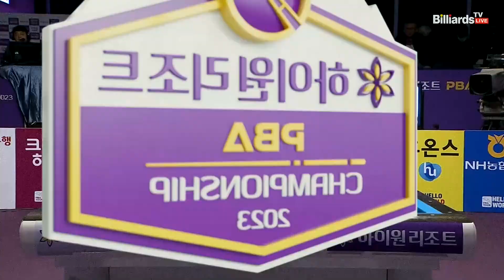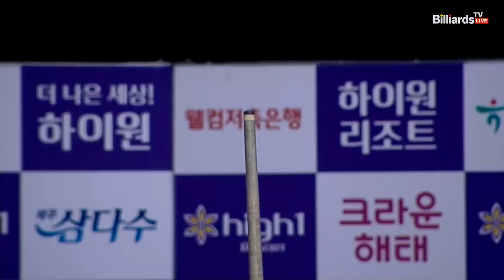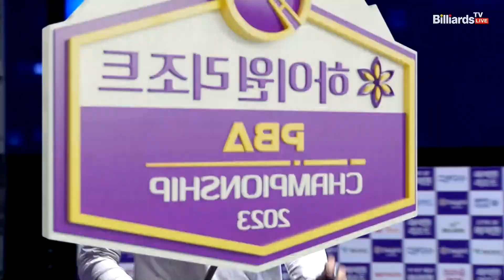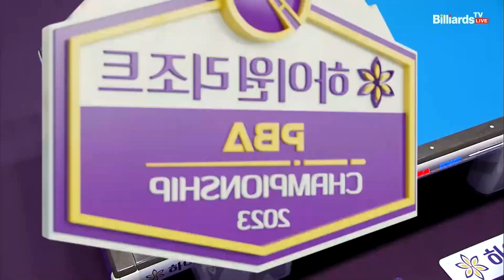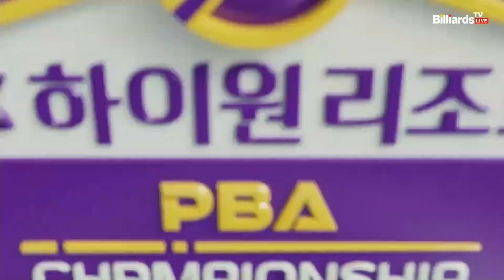서현민vsQ.응우옌 32강 2세트[하이원리조트 PBA 챔피언십 23-24]